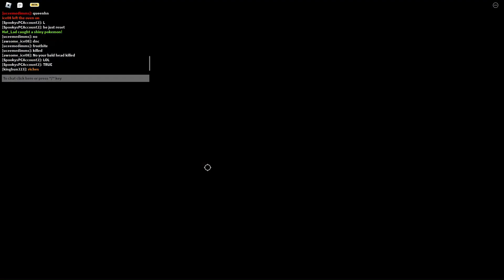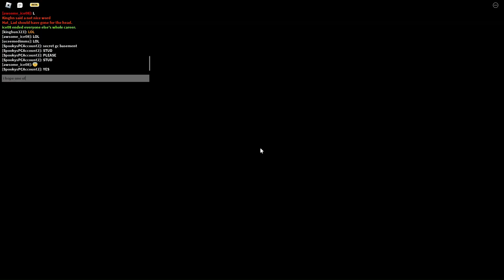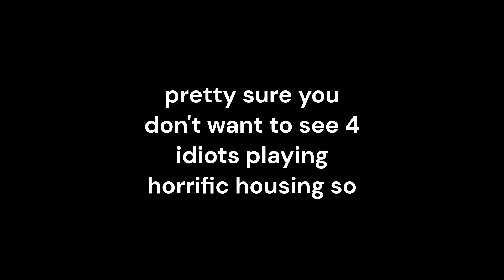the boys play stuff: Horrific Housing (pt. 1/2)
yoo whats goodie gang today we playing some horrific housing 🤯🤯🤯🤯